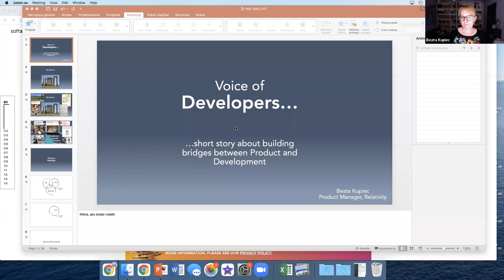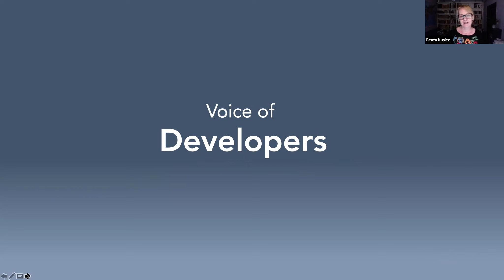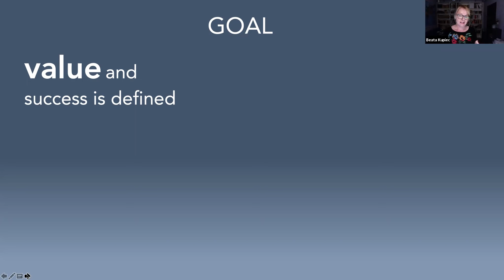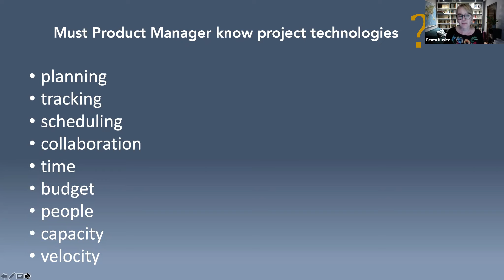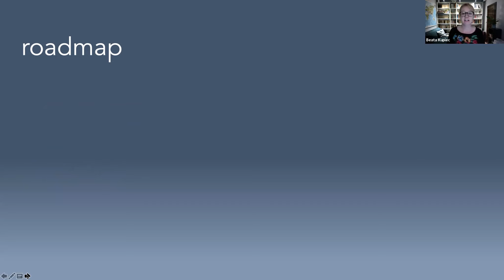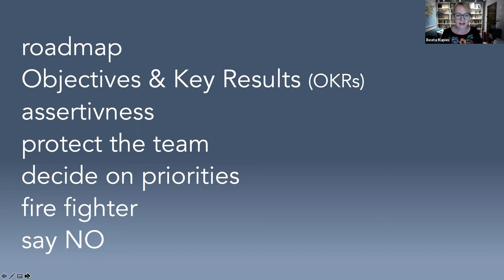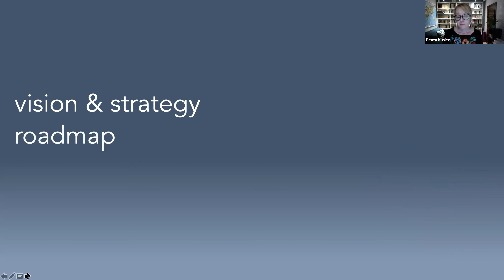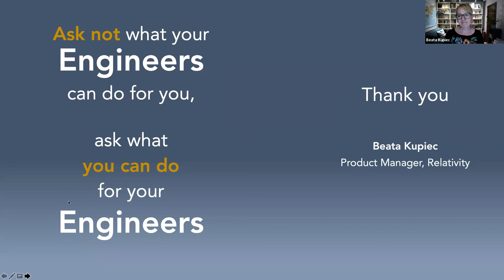Product Management Night Wrocław | Voice of Developers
To succeed as a product manager you have to listen to your developers’ needs the same way you listen to your customers. Beata will share her experience of how hearing and acting on developers’ voices helped to improve their work, her work, and the product.

Speaker:
Beata Kupiec, Product Manager at Relativity

Host:
Tania Kuz, Product Manager at SoftServe